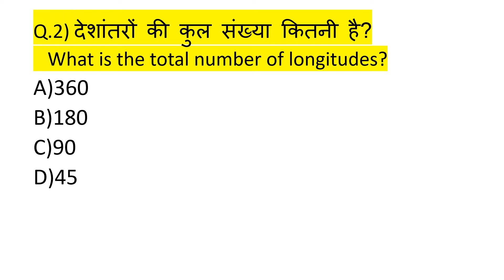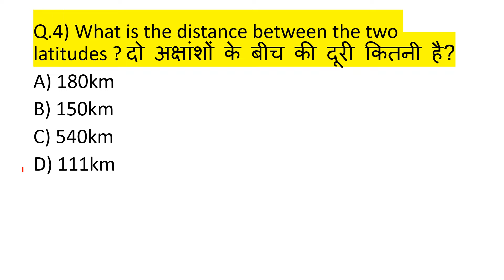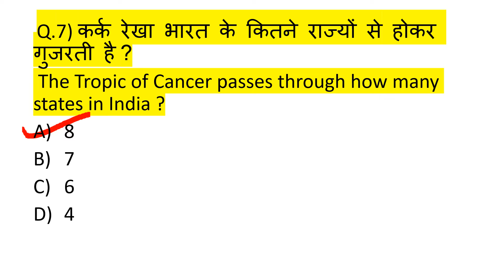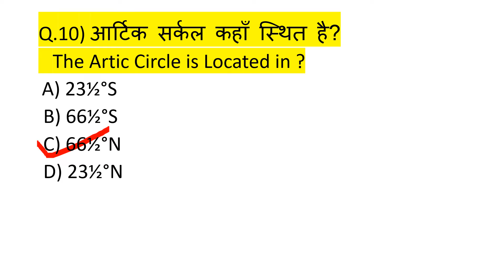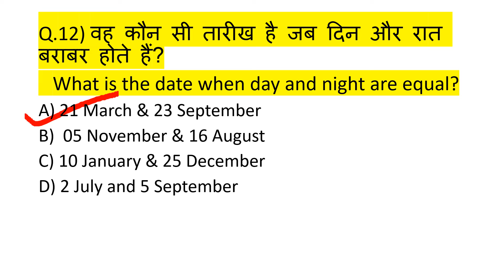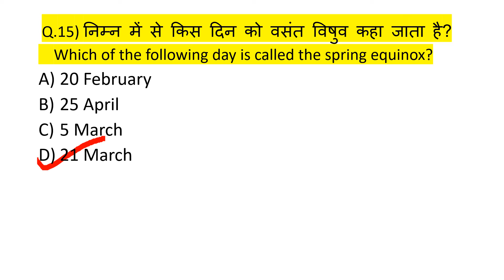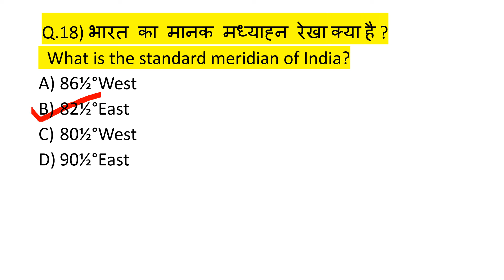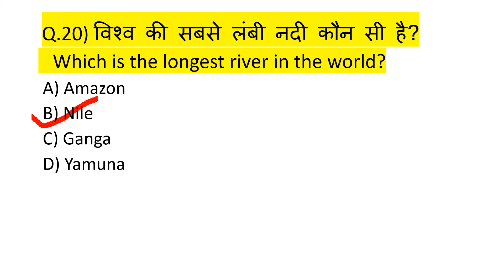World Geography GK MCQ Questions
Video is based on the MCQ Questions of the World Geography.